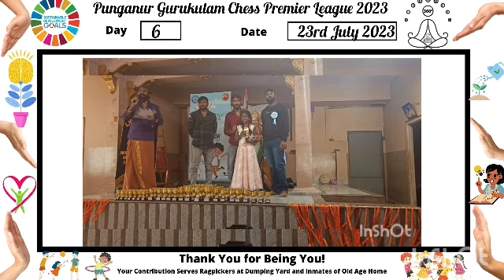Punganur Gurukulam Chess Premier League 2023 23rd July 2023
100 Participants
10 Schools
3 Sports Scholarships